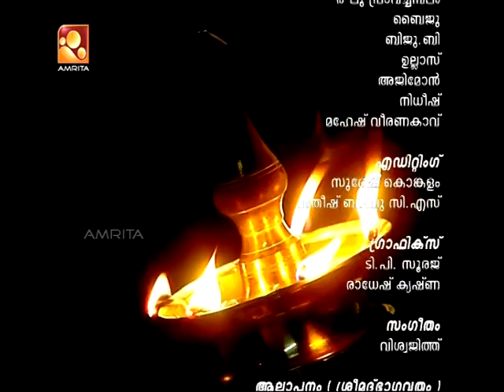Sandhyadeepam - Epi : 3034 | Nama sankkerthanam | Jyothirgamaya | Srimad Bhagavatham